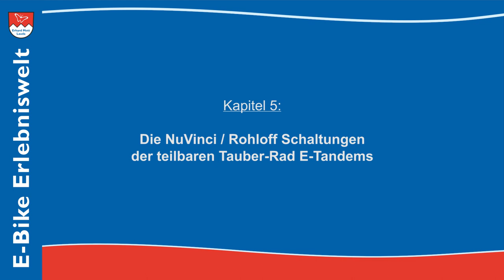Das teilbare Tauber-Rad E-Tandem | Kapitel 5: Schaltungen | E-Bike Erlebniswelt Erhard Mott Lauda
Das teilbare Tauber-Rad E-Tandem | Kapitel 5: Schaltungen

Welche Schaltung ist für ein E-Tandem die richtige?
Es kommt zuerst auf den eingebauten Motor an. Ist es ein starker Mittelmotor, so wie an dem teilbaren Tauber-Rad Elektro-Tandem, wird die Antriebskraft des Motors plus die Tretkraft der beiden Fahrer*innen an das Hinterrad übertragen.
Bei einer Nabenschaltung wird die gesamte Kraft in das Schaltgetriebe eingeleitet. Die Getriebetechnik muss demnach auf diese enorme Belastung hin konstruiert sein. Derzeit gibt es am Markt nur zwei gängige Nabenschaltung, welche dafür geeignet sind: Die stufenlos bedienbare Enviolo / NuVinci und die Rohloff Speedhub 14-Gang.
Welche Vor-und Nachteile diese Nabenschaltungen haben erläutern wir in diesem Video.
Kettenschaltungen setzen wir an unseren Tauber-Rad E-Bike Tandem Modellen grundsätzlich nicht ein. Obwohl dieser Schaltungstyp oft in Tandems verwendet wird. Denn Kettenschaltungen haben wesentliche Nachteile beim Schaltvorgang und verschleißen wesentlich schneller als Nabenschaltungen. Der größe Nachteil ist jedoch, dass sich die Kettenschaltung nicht im Stand schalten lässt.

E-Bike Erlebniswelt
Erhard Mott | MVB GmbH
Rathausstraße 3-7
D-97922 Lauda-Königshofen